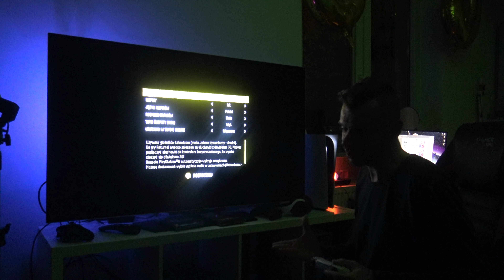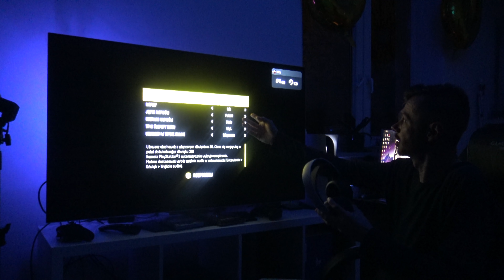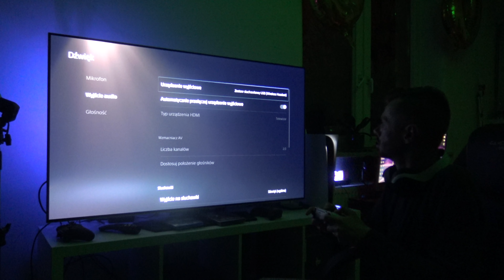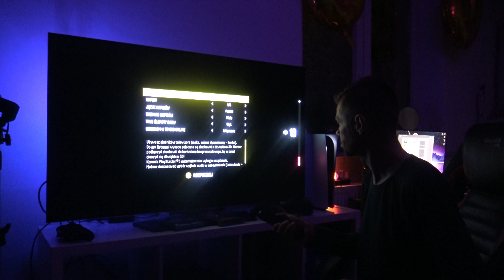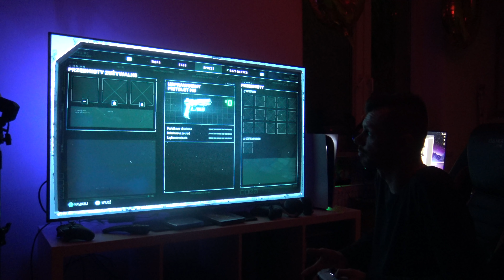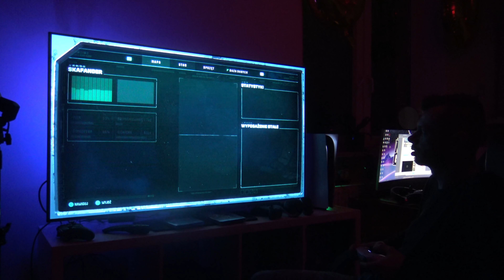Returnal (pierwsze wrażenia)